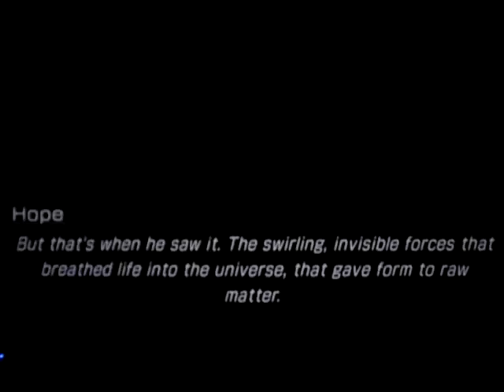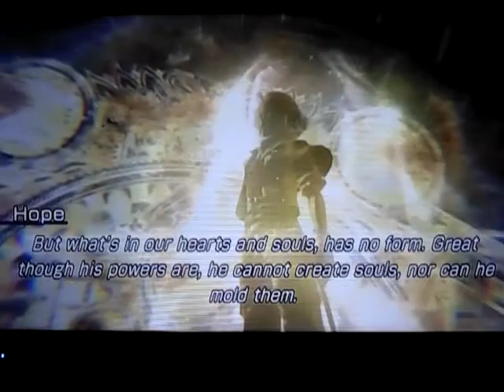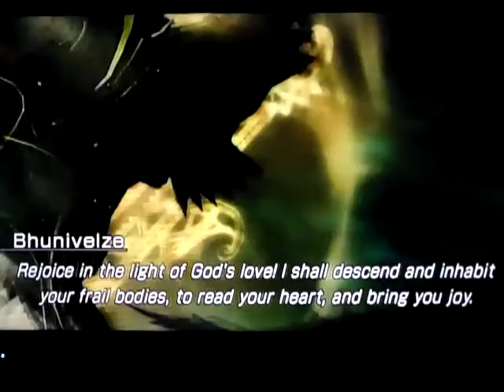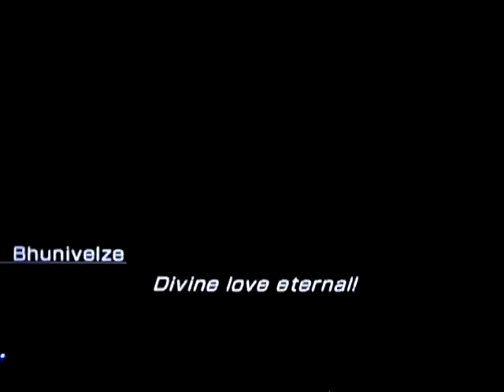Final Fantasy XIII: Lightning Returns part197